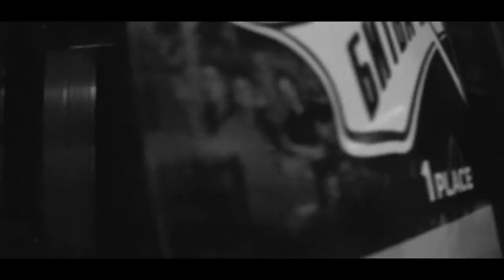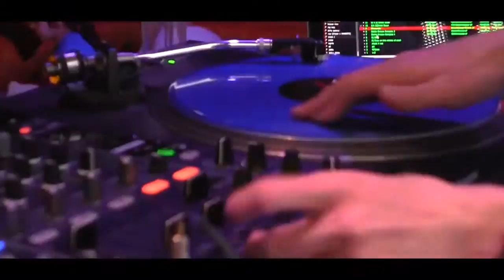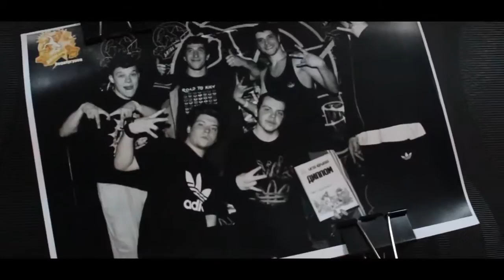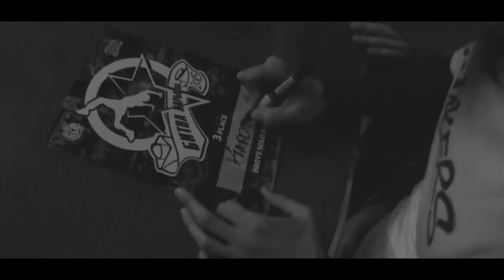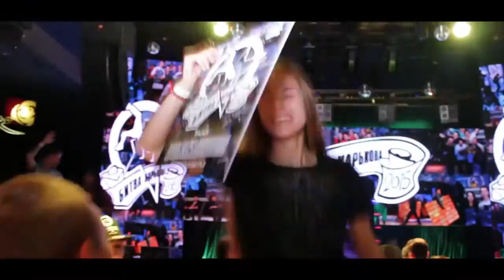Bitva Kharkova 15 years of life, documentary film